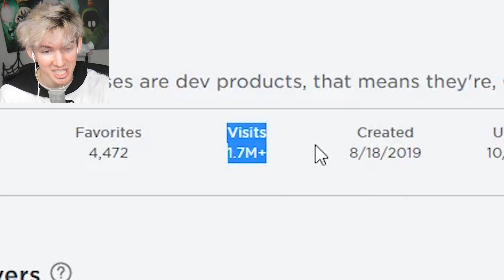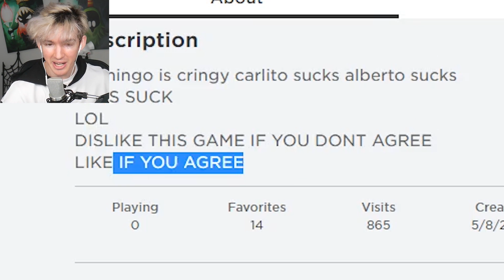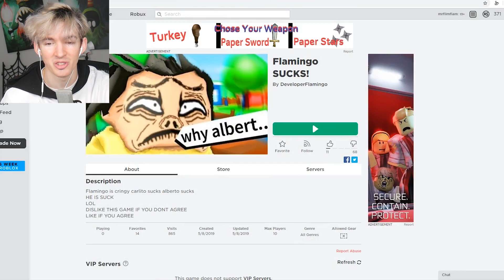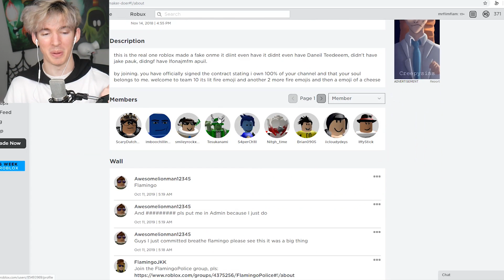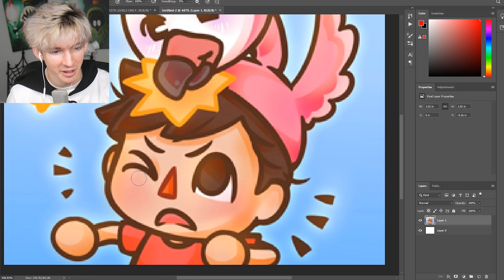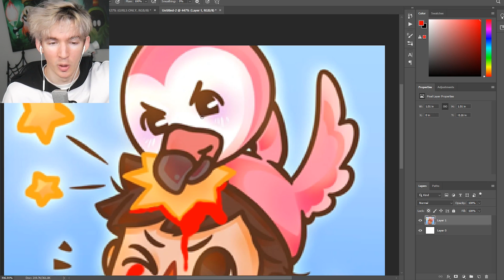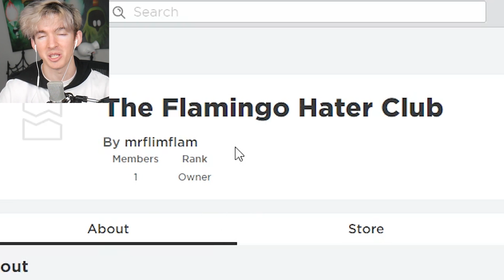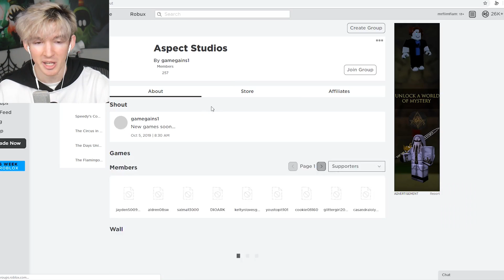ROBLOX FLAMINGO HATER GAMES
today i play anti albert games and stuff LOL